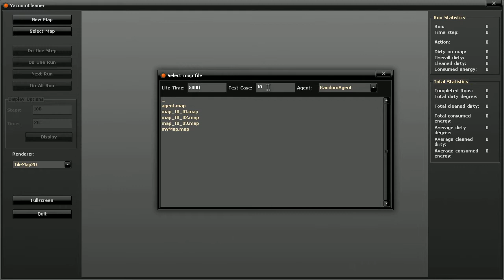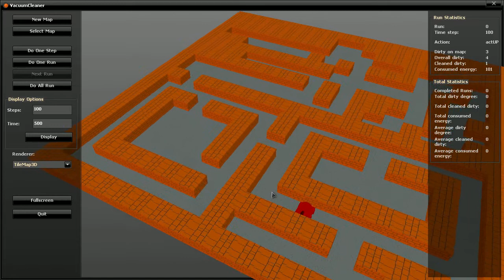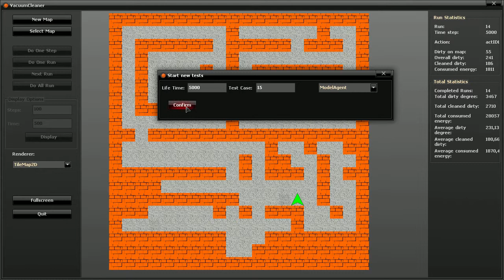VacuumCleaner AI toy problem environment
This video displays work with vacuum cleaner AI toy problem environment.